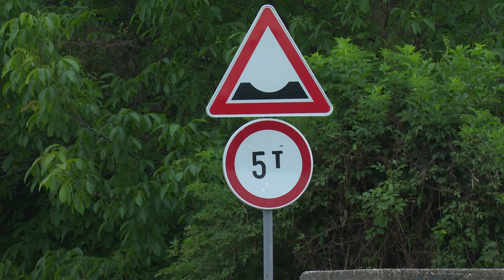belami.rs - Vrežinski most